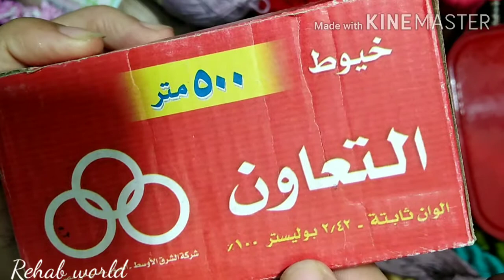14.خيوط التطريز، أنواعها وأفضل البدائل لل dmc الفرنسي💯💫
مرحبا بالجميع🤗💙 في فيديو انهاردا هتكلم معاكن عن الخيوط بكل تفصيل وهحاول اجمعلكم كل المعلومات ال هتكونوا محتاجينها ف النقطه دي  ✨😊
شوفوا الفيديو للاخر مع بعض الحب والدعم المنمنمين 💙

اتمني تستمتعوا بالفيديو وأكون قدمتلكم اي نوع من الافادة😊💫

متنسوش اذا عندكم اي استفسار عن اي نوع او مكان شراءه اكتبولي ف الكومنتس وهرد علي الجميع ❤️

لو انتم جداد علي القناة ...شرفتوني 💙 اسمي رحاب حاليا ٢٤ سنه من مصر 😊 خريجه تربيه عام انجليزي وبشتغل مدرسة 👩‍🏫😄  ،وبحب شغل الهاندميد عموما وشغفي تحديدا ف التطريز 💙🧵 بدات من حوالي ٤ سنين وحاليا عندي براند باسم ري بلوتو 💙⭐ اشارككم ف قناتي تفاصيل مختلفه عن التطريز وكورس  للناس ال حابه تتعلمه + بعض الاعمال اليدوية ونصايح مختلفه لحياة افضل🤗💙⭐ سو  متنسوش تعملوا اشتراك ف القناة وتفعلوا جرس الإشعارات عشان تنضموا ل عيلة عالم رحاب..🌻